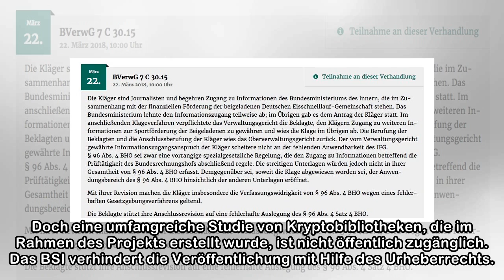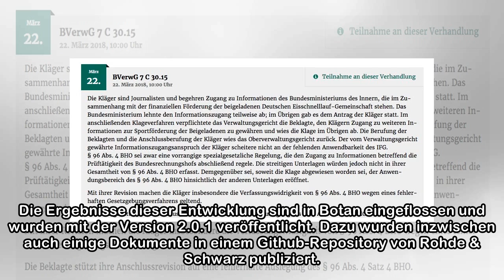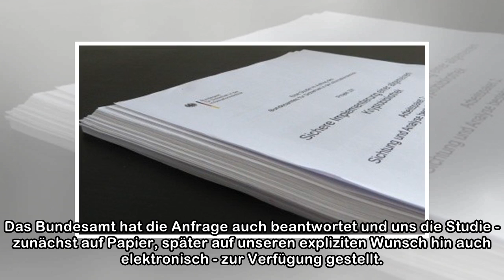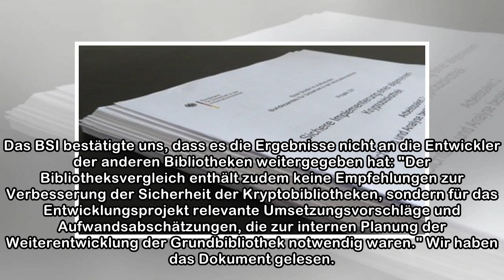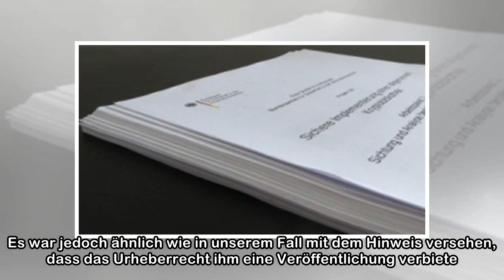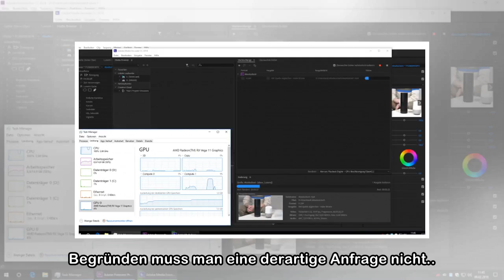Kryptobibliotheken: Die geheime Kryptosoftware-Studie des BSI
Das Bundesamt für Sicherheit in der Informationstechnik (BSI) hat im Jahr 2017 im Rahmen eines Projekts verschiedene Kryptobibliotheken untersuchen lassen. Oberflächliche Informationen über das Projek...